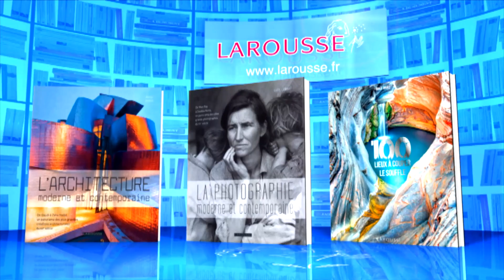SPECIALE LOUVRE - neuf points gagnants - 14-09-2018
Revivez l'épreuve du neuf points gagnants du 14 septembre 2018